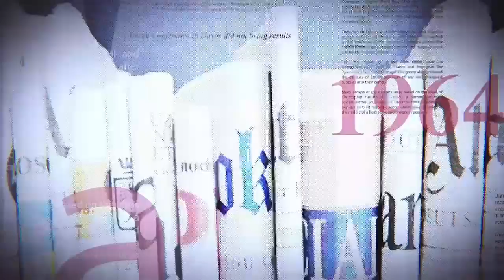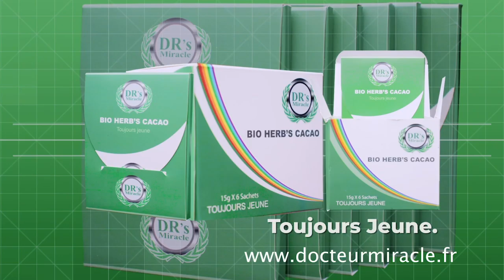GRANDE TRIBUNE |25.01.2023| 4ANS DE F.TSHISEKEDI : QUID DES RÉALISATION ?